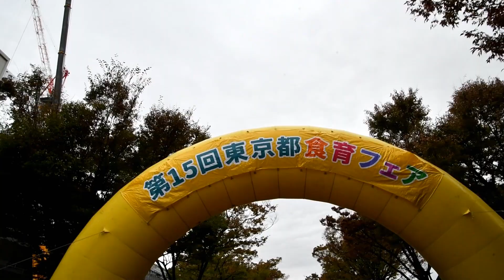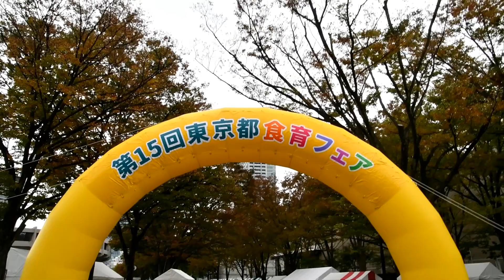【イベント】第15回 東京都食育フェア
2023年11月11日撮影。
代々木公園のケヤキ並木通りで開催された、「第15回 東京都食育フェア」の様子です。